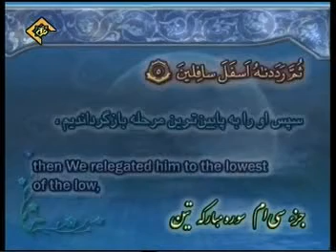095 - ترتیل تصویری سوره تین با صدای استاد پرهیزکار